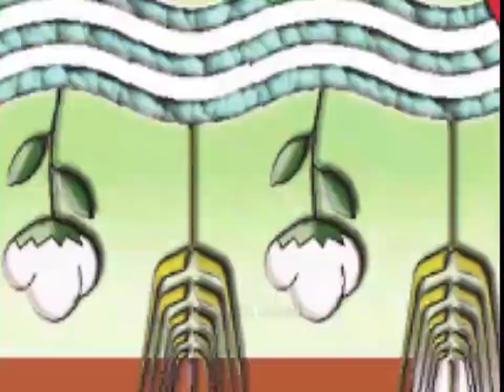الزراعة X كل مصر| انفوجراف بأهم أنشطة مديريات الزراعة بالمحافظات من 22 الى 28 -اغسطس-2023